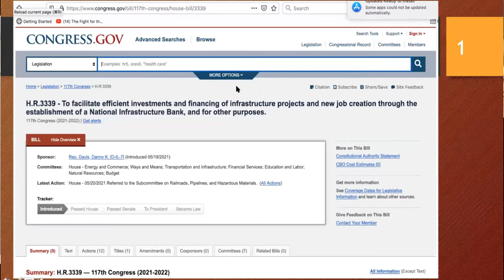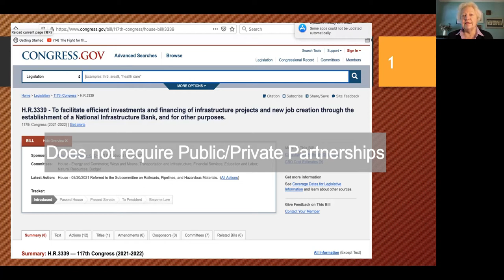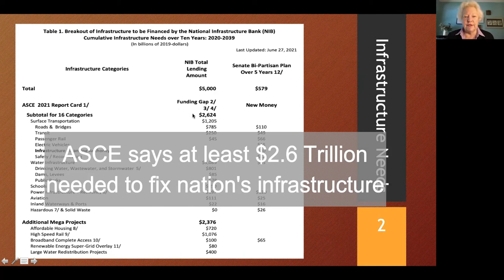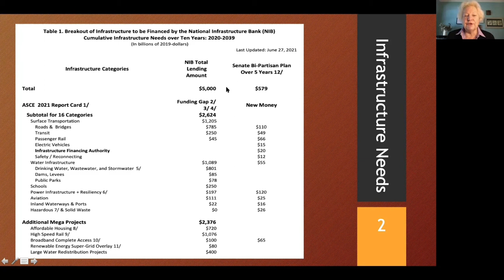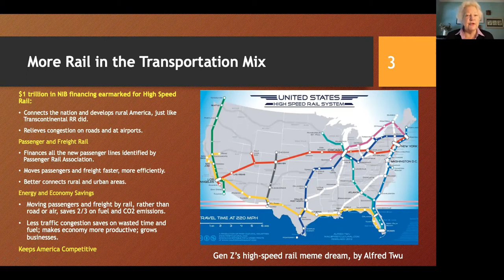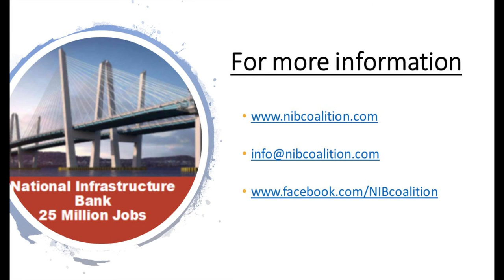For starters: A $5 Trillion National Infrastructure Bank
In this update on the fight for a long-term, comprehensive infrastructure program for the United States, leading members of the National Infrastructure Bank coalition give an overview of where things stand as of July 2021.

0:00 Begin, introduction of speakers
0:50 Alphecca Muttardy, macro-economist with the IMF for 25 years (ret), gives a short Power-Point on the $5 Trillion National Infrastructure Bank bill, H.R. 3339.  The bank is large enough to cover all the budget shortfalls to fix the $2.6 Trillion backlog in urgently needed repairs, and also have plenty of funding for affordable housing, broadband, as well as to build a nationwide network of high speed railroads.  Alternative plans fall woefully short.
06:03 Stan Forczek, 30-year executive with Amtrak (ret) focuses on the "deferred maintenance" of the nation's infrastructure, and how it is leading to safety issues, in which structures collapse.
11:45 Jack Hanna, Oregon Dem Party State Central Cttee, and former Treasurer & Interim Chairman of the Pennsylvania Dem Party, describes where things stand with the Biden Plan for infrastructure.  No sources of funding have yet been actually agreed upon!  Even if they do, the amount allocated for infrastructure will be only 10% of what's needed.  HR 3339 is the only way!
20:01 Call your member of Congress and ask them to co-sponsor HR 3339 for a National Infrastructure Bank.